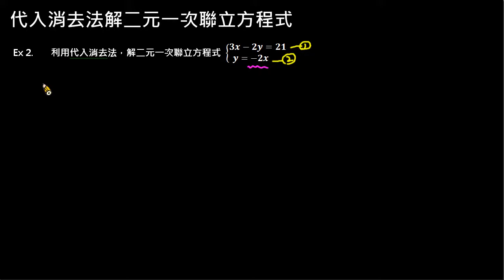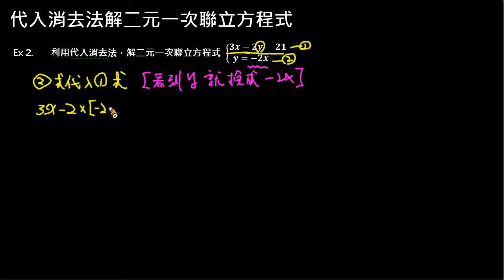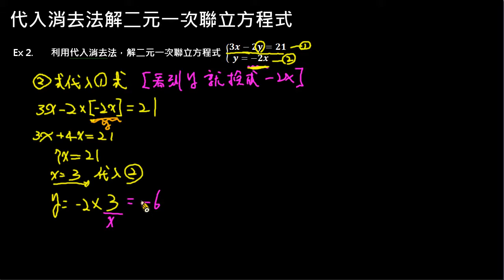代入消去法例1、2